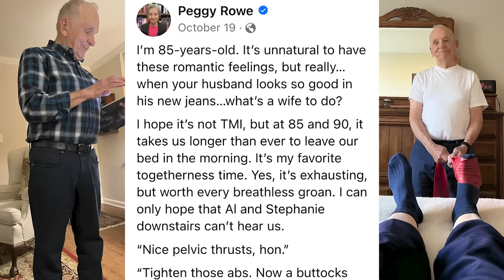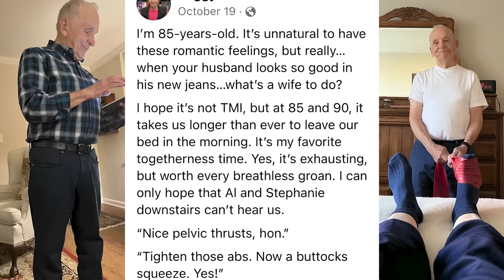And the Subtle Art of Innuendo | Mike Rowe's Coffee with Mom | The Way I Heard It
On this episode of "The Way I Heard It," Mike Rowe and Peggy Rowe discuss the art of innuendo and tell stories that are way too suggestive. Don't lie, you laughed.

Listen to the ENTIRE episode of "The Way I Heard It" #354 on Apple Podcasts, Spotify, or your favorite podcast app.